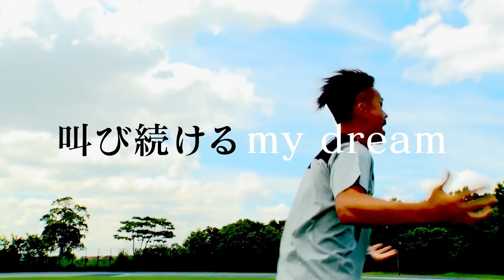中西麻耶＆DRIBBLA “光”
アスリート中西麻耶 応援ソング ミニアルバム“鳳凰”
収録曲『光〜中西麻耶 Dub Ver.〜』MV

REGGAE MUSICに情熱を注ぎ込むVIBES INTERNATIONALこと
広島をレペゼンする歌い手DRIBBLAによる、アスリート中西麻耶 応援ソングが完成

 2018/11/28 RELESE “鳳凰”
トラックリスト
　01.光〜中西麻耶 Dub Ver.〜
　02.鳳凰〜Ho-oh〜
　03.紫陽花〜アジサイ〜